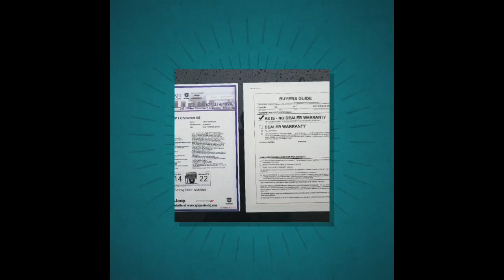2017 Chevy SS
2017 Chevy SS